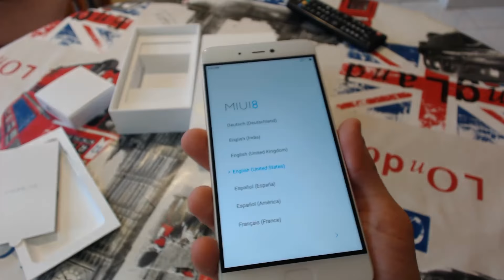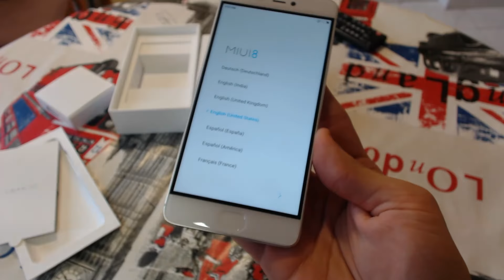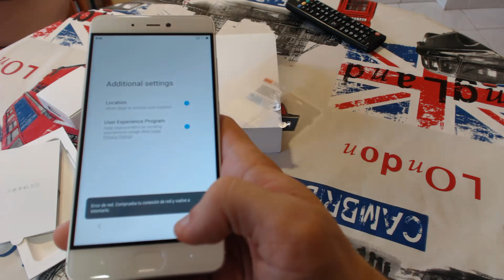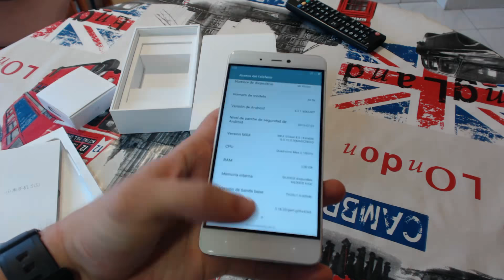Xiaomi Mi5s SILVER - PLATA - Unboxing en español y primera vista